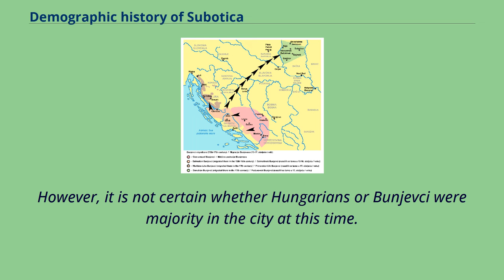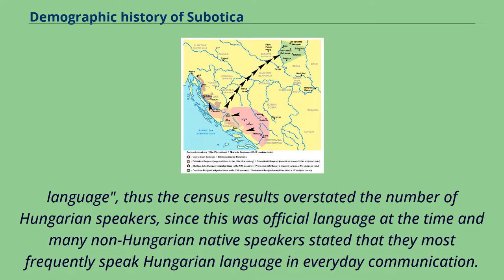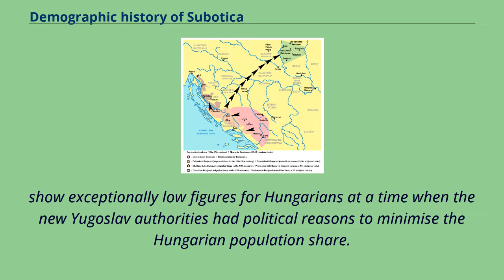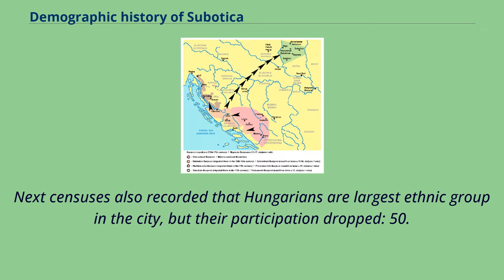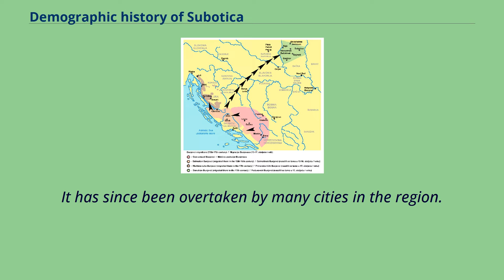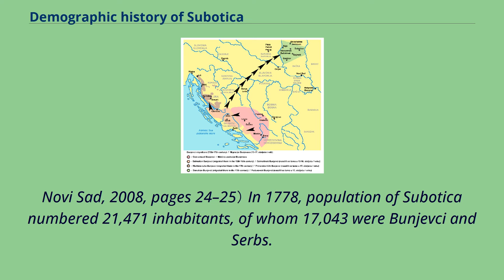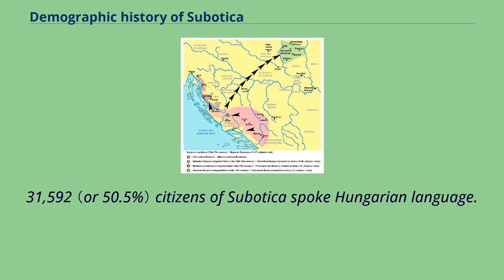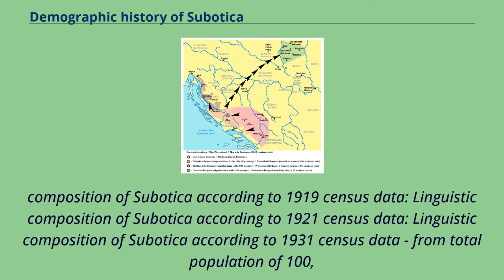Demographic history of Subotica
This article is about demographic history of Subotica.
Bunjevci migration to Bačka Before the Ottoman conquest in the 16th century, the population of the city was mostly Hungarian, while during the Ottoman rule （16th-17th centuries） was mostly Serbian and Muslim.
Between the end of the 17th century and the second half of the 19th century, the population of Subotica was mostly composed of ethnic Bunjevci.
At the end of the 19th century, and the first decades of the 20th century, the census results show that speakers of the Hungarian language were more numerous than the speakers of the Bunjevac language.
However, it is not certain whether Hungarians or Bunjevci were majority in the city at this time.
Censuses performed in the Kingdom of Hungary during this time are considered partially inaccurate by many historians because these censuses did not record the population by ethnic origin or strictly by mother tongue, but also by the "most frequently spoken
language", thus the census results overstated the number of Hungarian speakers, since this was official language at the time and many non-Hungarian native speakers stated that they most frequently speak Hungarian language in everyday communication.
The Magyarization （Hungarization） policy of the Hungarian government also played a role, since numerous Bunjevci were Magyarized, that is, replaced their native South Slavic language with Hungarian.
Part of the Bunjevac population was also bilingual, thus, the different results in Austro-Hungarian censuses before 1918 and Yugoslav censuses after 1918 are explained by the
fact that it was a same bilingual population that in Austro-Hungarian censuses declared Hungarian language and in Yugoslav censuses declared Serbian or Croatian language.
Censuses performed in the Kingdom of Yugoslavia be...